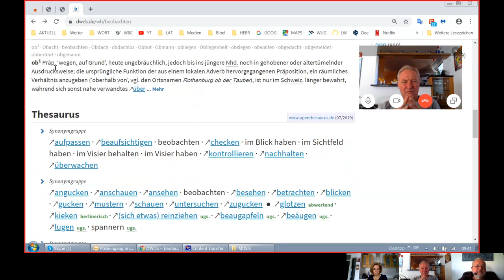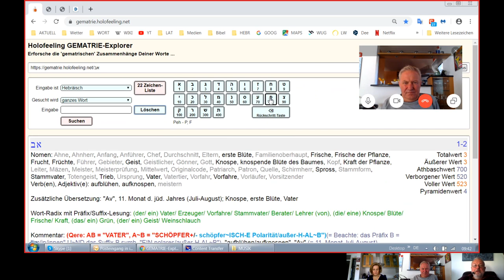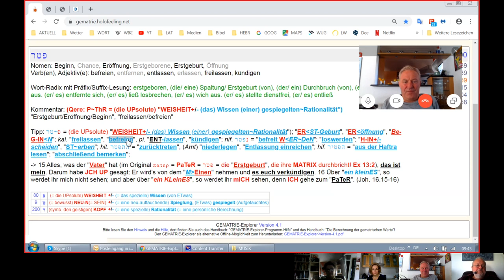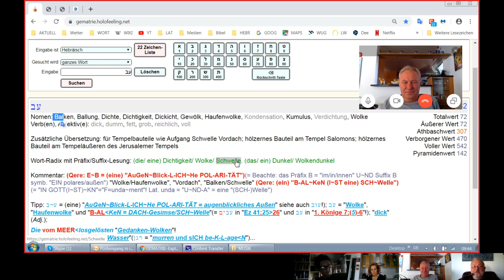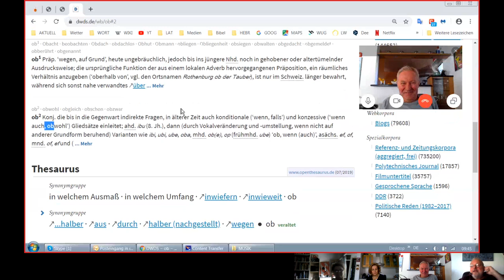Holofeeling - Selbstgespräch 05.11.2019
Skypegespräch Udo, Reto, Diana, Andrea vom 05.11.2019